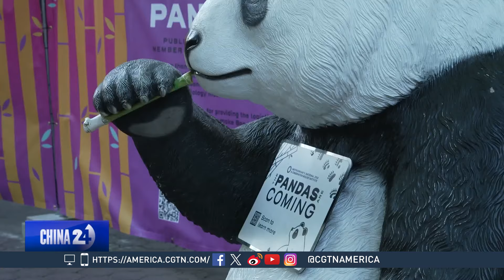Bao Li and Qing Bao settle into their new home in DC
Giant pandas Bao Li and Qing Bao are getting settled at their new home: the Smithsonian’s National Zoo in Washington. CGTN’s Jim Spellman reports.